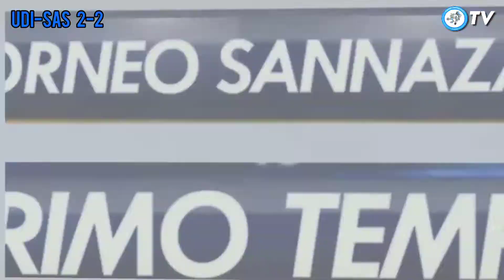Udinese vs Sassuolo